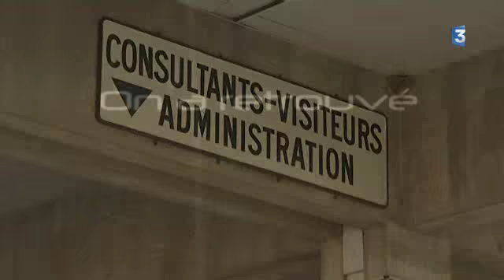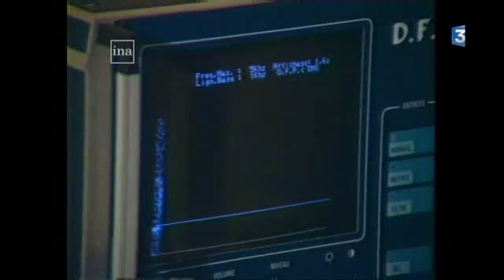L'hôpital de la Source à Orléans fête ses quarante ans dans "On a retrouvé la mémoire"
Le Centre hospitalier régional d'Orléans est l'établissement hospitalier le plus important du Loiret. Il est situé en deuxième position, juste derrière le CHU de Tours (Indre-et-Loire).